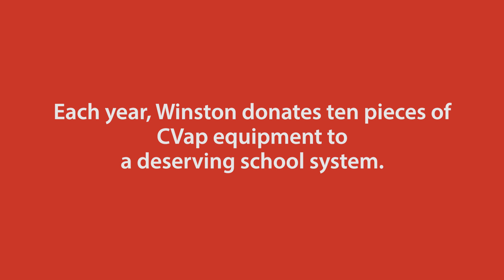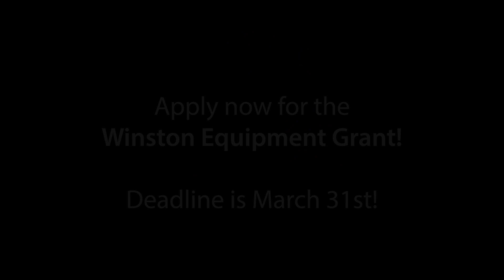2023 Winston Equipment Grant Winners